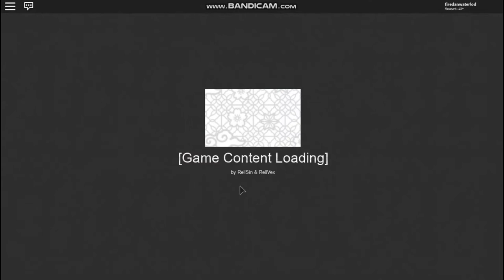[CODES]-Shinobi Origin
Happy New Year Everyone. In this video I'll be showing you guys the current working codes on Shinobi Origin. Sorry for not uploading any videos in a long time.
I'm back for real now, and I will start making more videos.